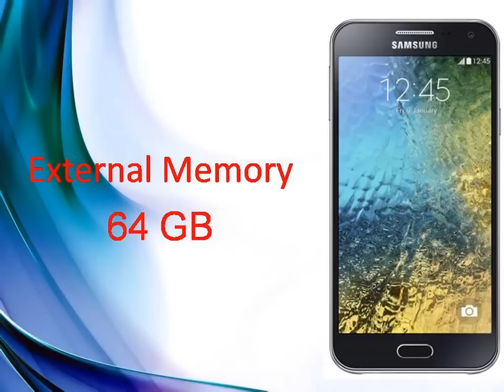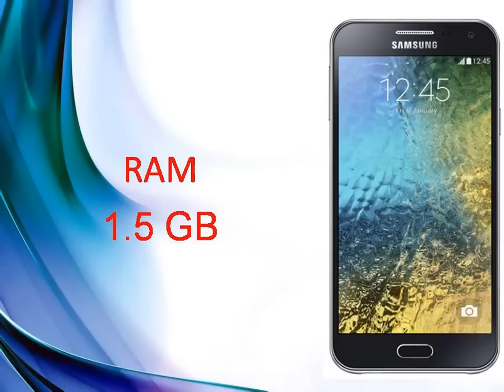Samsung Galaxy E5 Specs & Features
Samsung launches Galaxy A3, A5, E5 and E7 in India
Economic Times‎ - 4 hours ago
Samsung India today announced the launch of four new mid-segment smartphones - Galaxy ...
Samsung's new mid-rangers Galaxy E5 and Galaxy E7 debut today in India
Android Authority‎ - 3 hours ago
Samsung launches Galaxy E7, E5, A5 and A3 in India
More news for Samsung Galaxy E5
Samsung Galaxy E5 - Full phone specifications
Samsung Galaxy E5 Android smartphone. Announced 2015, January. Features 3G, 5.0″ Super AMOLED capacitive touchscreen, 8 MP camera, Wi-Fi, GPS, ...
Samsung Galaxy E5 - NDTV Gadgets
Samsung Galaxy E5 smartphone with 5.00-inch 1080x1920 display powered by 1.2GHz processor alongside 1.5GB RAM and 8-megapixel rear camera.
Samsung Galaxy E Smartphone, Galaxy E5 Price, New ...
Samsung Galaxy E5 & E7 New Slim Smartphone – A super slim 7.2" frame. Unibody design and a finely crafted body. Find latest Galaxy E Series E5 & E7 ...
Samsung Galaxy E5 and Galaxy E7 launched in India for Rs ...
7 hours ago - Samsung today launched the Galaxy E5 and Galaxy E7 smartphones in India in its new E series, along with the A series smartphones.
Samsung officially announces the Galaxy E5 and the Galaxy ...
7 hours ago - During the official launch of the Galaxy A3 and the Galaxy A5 in India, Samsung has officially announced two new ...
Samsung Galaxy E5 specs - Phone Arena
1 hour ago - The Samsung Galaxy E5 features a 5-inch Super AMOLED 720p screen, a 1.2GHz Snapdragon 410 processor, 1.5GB of RAM, a 8-megapixel ...
Samsung unveils Galaxy E7, E5, A5, A3 smartphones in India
4 hours ago - NEW DELHI: Samsung today launched the Galaxy E5 and E7 smartphones in India, making it the first country in the world to get the two ...
Samsung launches Galaxy A3, A5, E5 and E7, four selfie ...
5 hours ago - Samsung has announced four new Galaxy smartphones namely Galaxy A3, Galaxy A5, Galaxy E5 and Galaxy E7.
Searches related to Samsung Galaxy E5
compare nokia e5 samsung galaxy
vs e5